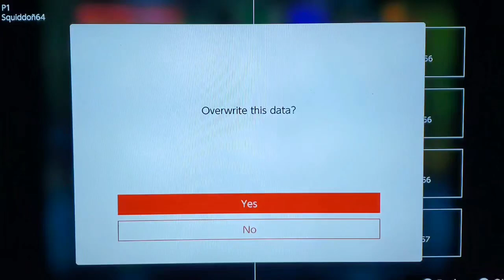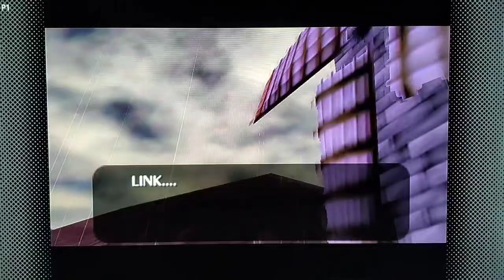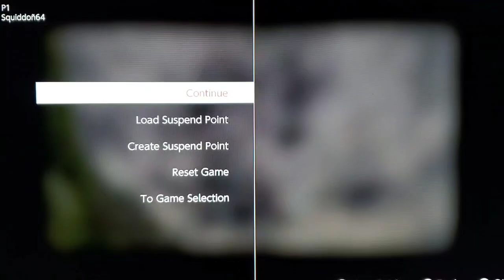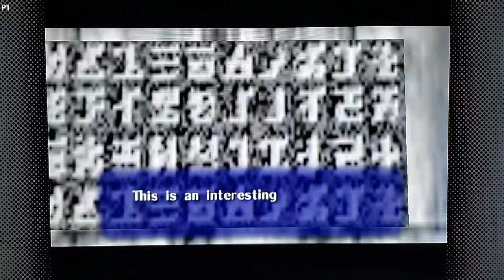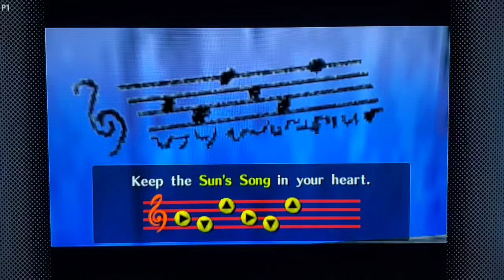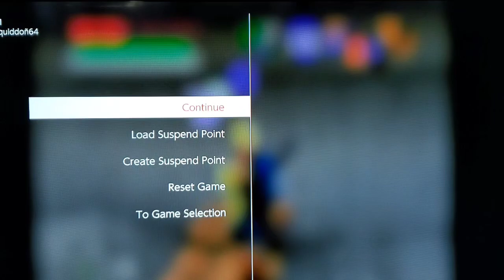Ocarina Of Time Any% Playthrough Episode #14: Morpha and The Giant's Wallet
Today we beat Morpha and try to access the inner chambers of the Well!